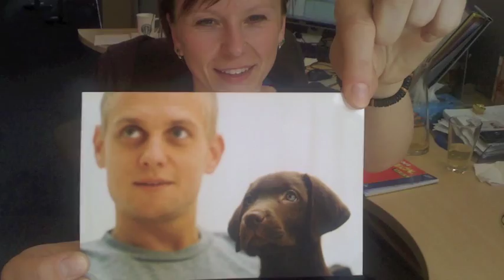"AVEC LE TEMPS"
Leo Ferré/Thierry Amiel,/Hana Hegerova, "Avec le  temps"/"Ten zlodej cas"
this time about the best dog I ever had. Jonas van Holland
 2000 Amsterdam - 2010 Aruba
RIP